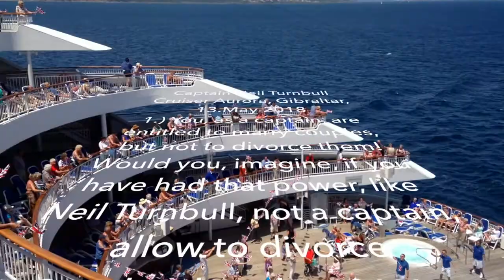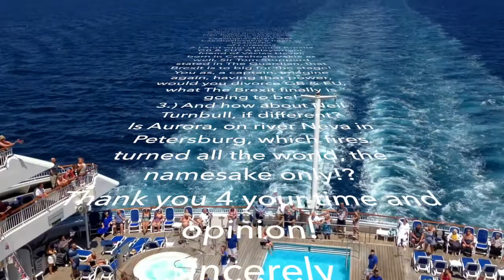3Q4CPT NEIL TURNBULL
GIBRALTAR AURORA 2018